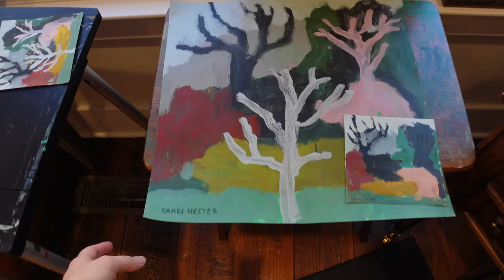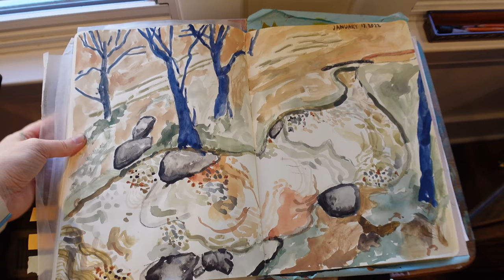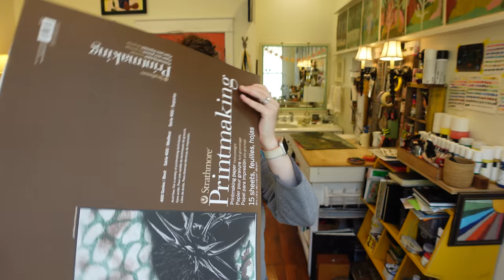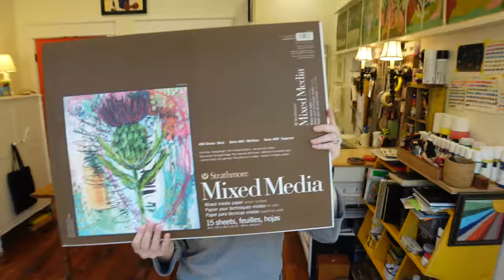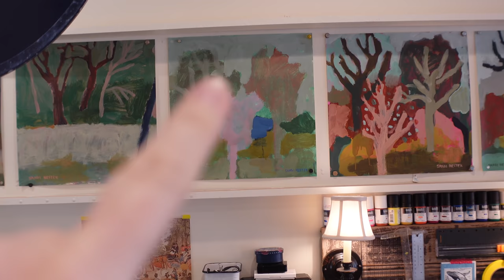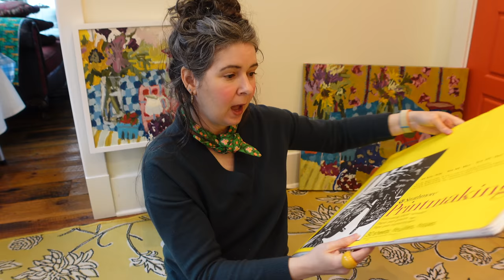FINDING ARTIST VOICE/ART HAUL/HOW I GET MOTIVATED: STUDIO VLOG n. 54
In this vlog I bring you along as I continue to find my artistic voice with landscapes, show how I get motivated to paint, art haul, and so much more! Supplies I use are listed below.

PODCAST INTERVIEWS:
ArtWank: Episode 72 Artist and Youtuber

SUPPLIES:
*LIQUITEX SOFT BODY ACRYLICS